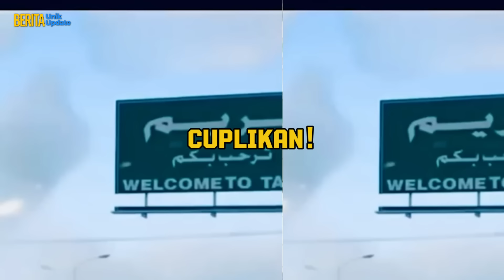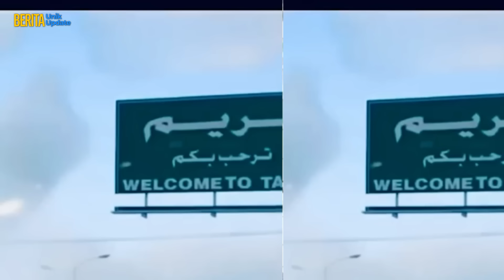VIRAL! HABIB BIKIN MALU! USTADZ MALAYSIA SATIRE BA'ALAWI YG OGAH NAIK HAJI & CIUM BAU NABI DI TARIM!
00:00 - 02:24 Teaser ustadz malaysia buat para baklawi
02:24 - 03:01 Penjelasan Gus Abbas kota Tarim nggak ada di zaman Rasulullah!
03:01 - 11:40 Full reaksi youtuber Malaysia channel Syihab Share muak dengan ceramah khurafat menyes4tkan ba'alawi!

Jangan lupa untuk mampir-mampir ke akun Berita Unik Update (BUU) yang lain ya: